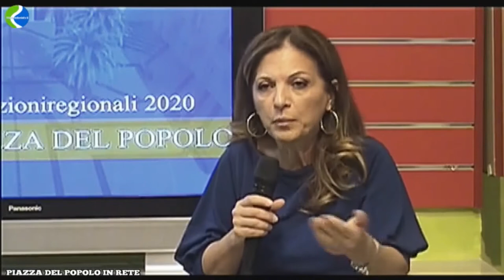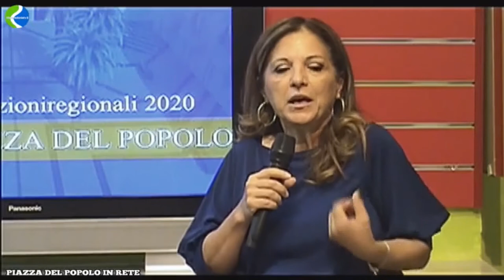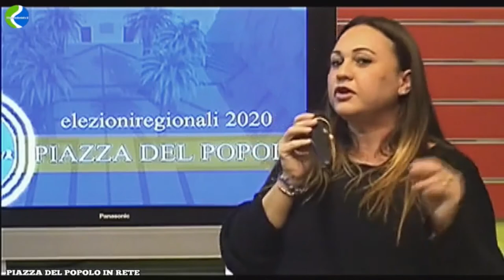PIAZZA DEL POPOLO Speciale Elezioni Puglia 2020